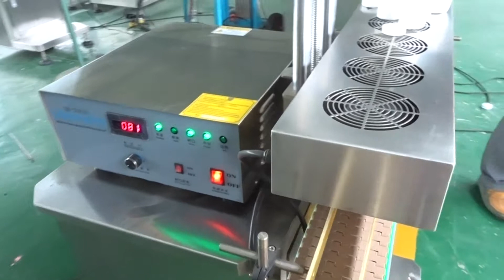Sealing Machine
This machine is induction sealing machine, suitable for 15~110mm cap.